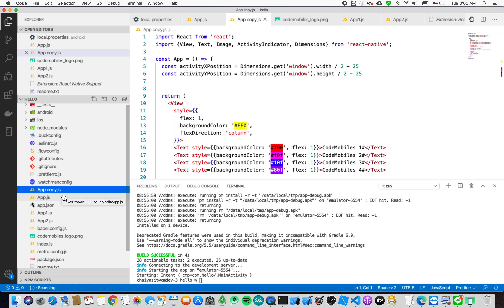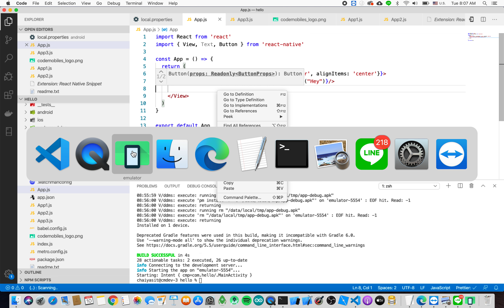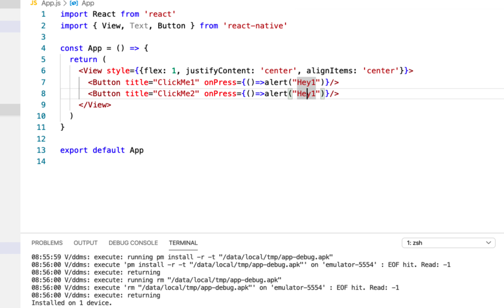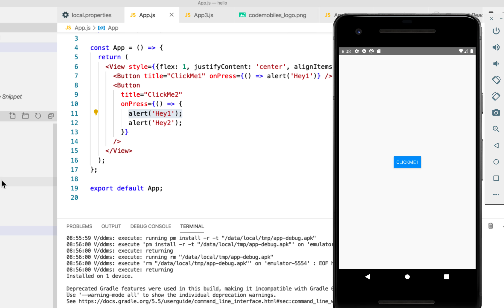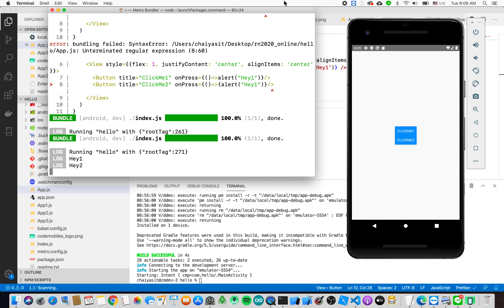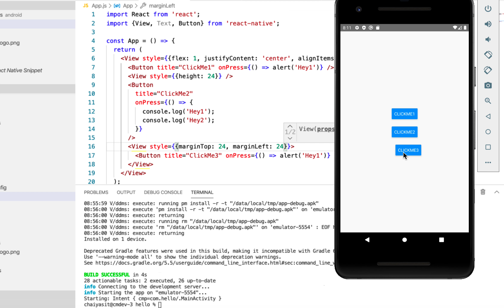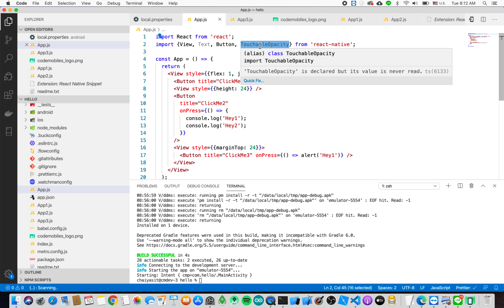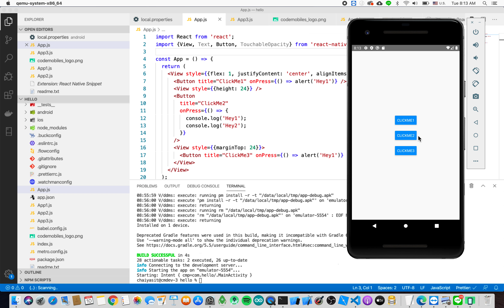ReactNative 2020 Ep8 UI Button